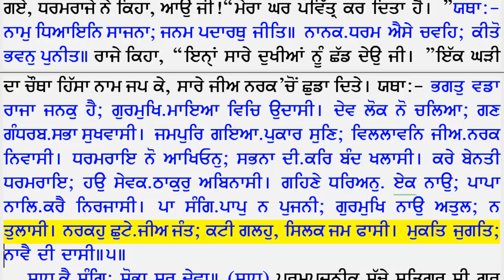051 Ang 298 last paragraph) Ang 304 (top)